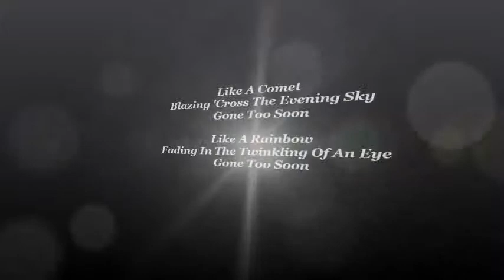A tribute to Michael Jackson (1)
This is a video tribute to the great king of pop Michael Jackson. Light your memory, Michael